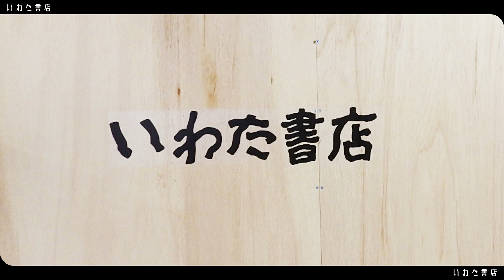No193 砂川に来てくれるきっかけになるような店になりたい